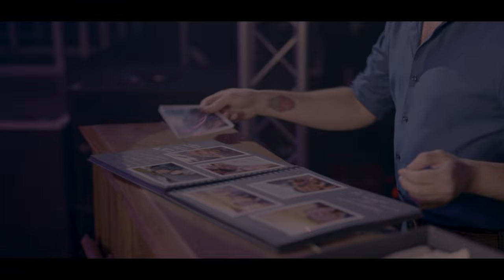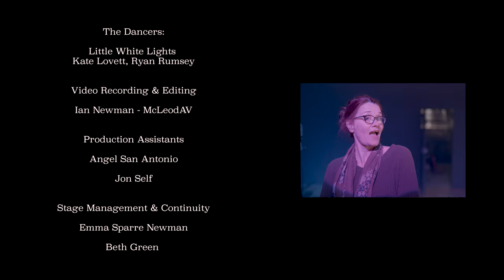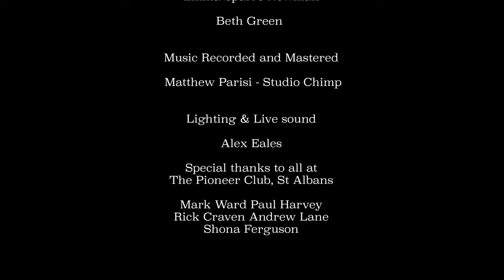Tom Craven - New Signals [Official Video]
Recorded, mixed and mastered by Studio Chimp.

Song & lyrics by Tom Craven.

Performed and arranged by Tom Craven, Joshua Hammond, Rachel Chilcraft, Andrew Chilcraft, Matt Parisi & Alex Lee-Richards.

Video filmed and edited by McLeodAV.
Filmed at The Pioneer, St Albans (Sept 2022).

The Band:
Alex Lee-Richards - Piano
Joshua Hammond - Bass
James Harrison - Drums
Cian Davis - Electric Guitar
Rachel Chilcraft - Vocals
Andrew Chilcraft - Cello
Tom Craven - Vocals/Acoustic Guitar

The Dancers:
Little White Lights - Kate & Ryan

Huge thanks to Alex Eales, Jon Self, Angel San Antonio, Beth Green, Emma Sparre Newman, Andrew Lane, Ruxandra Niculae, Shona Ferguson, Paul Harvey, Rick Craven & Mark Ward.